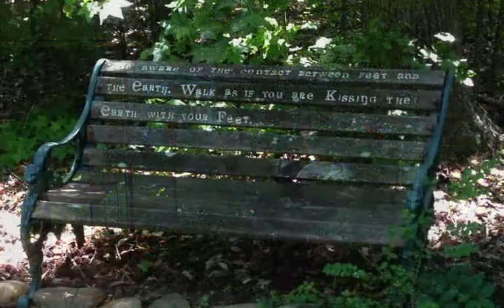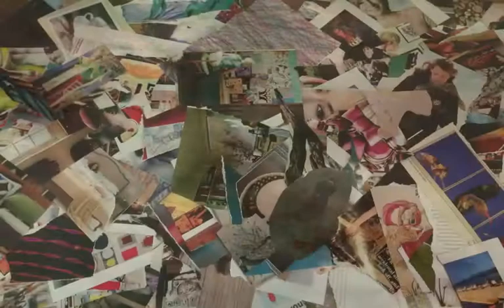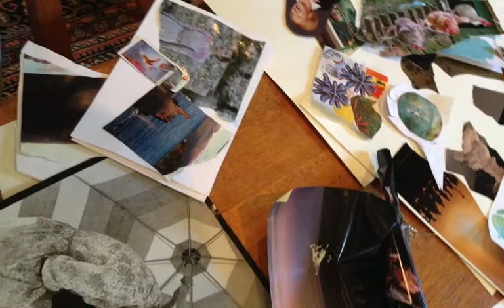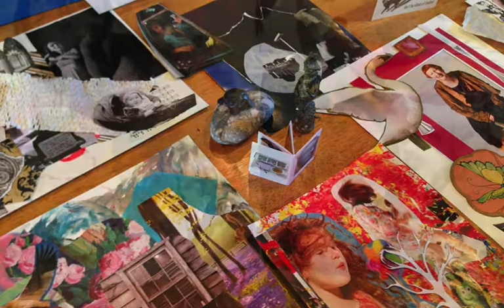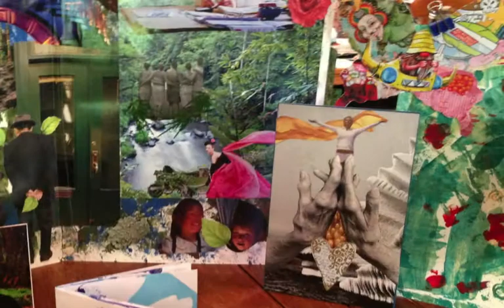Deep Diving | Mythos Journey Weekend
Cat Caracelo Artist & Guidess shares the Deep Diving Retreat video from May 2013, at Catherine Anderson's Studio in Charlotte, North Carolina. Honoring the journey work, transformative art, SoulCollage® and depth process discovered and created in this Mythos Journey exploration For more information about retreats, eCourses and depth work with Cat Caracelo